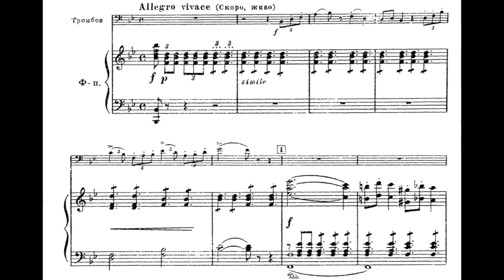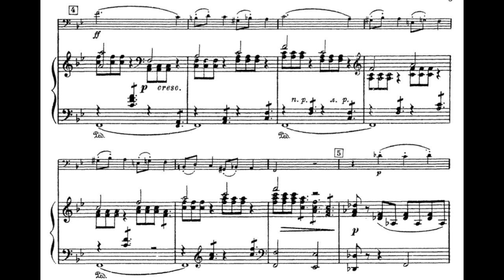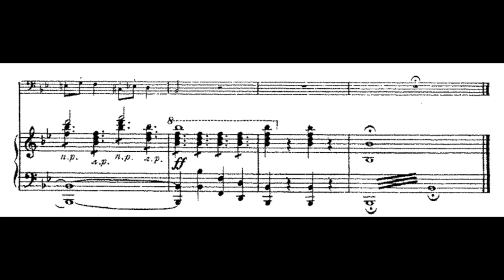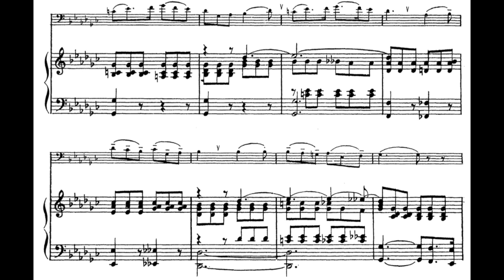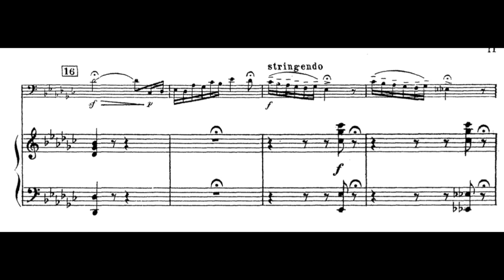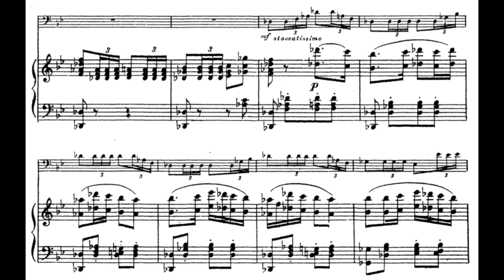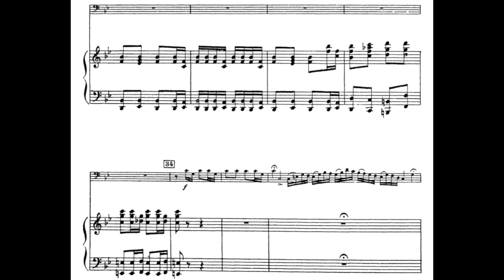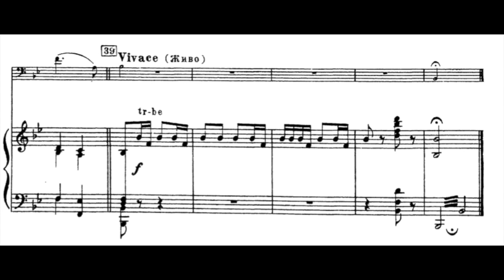Rimsky-Korsakov - Trombone Concerto (piano accompaniment)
Nikolai Rimsky-Korsakov - Trombone Concerto in Bb major (00:00)
00:08 1. Allegro vivace
02:43 2. Andante e cantabile
05:00 3. Allegro

Please turn on the captions for accompaniment cues (press keyboard letter C).